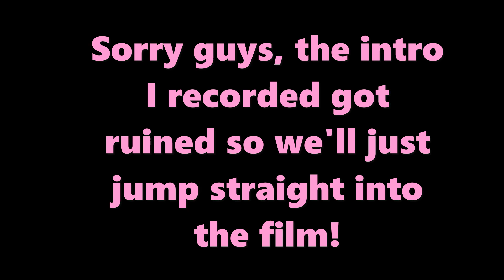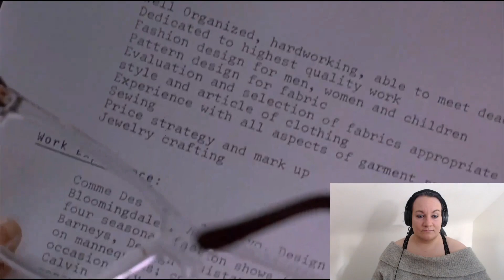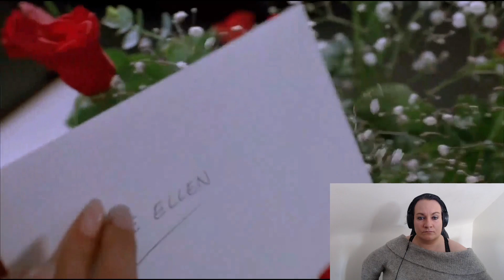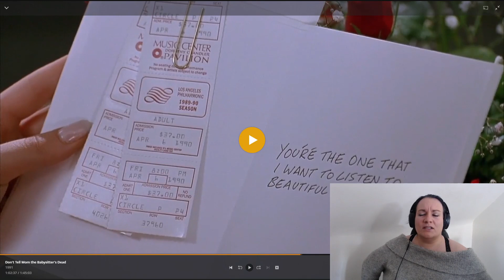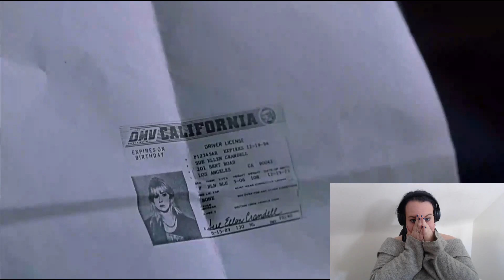*REACTION!!* First Time Watching Don't Tell Mom The Babysitter Is Dead (1991)*I did NOT expect this*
I watched the 1991 film, Don't Tell Mom The Babysitter Is Dead, starring Christina Applegate, Johs Charles, David Duchovny, Joanna Cassidy, and many others. This film was not at all what I expected it to be. I thought it was gonna be much more focused on the babysitter, given the title. However, I did not hate the direction that it took!